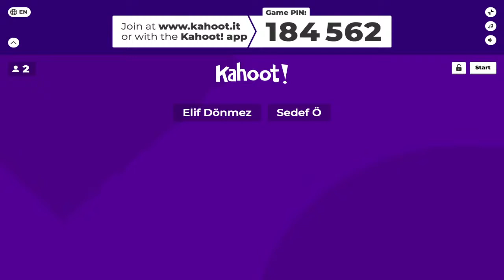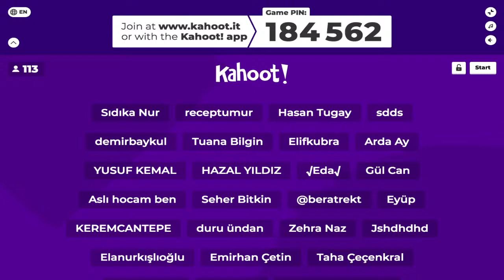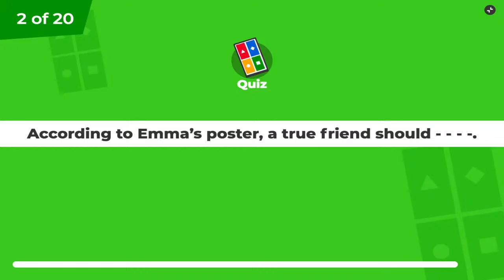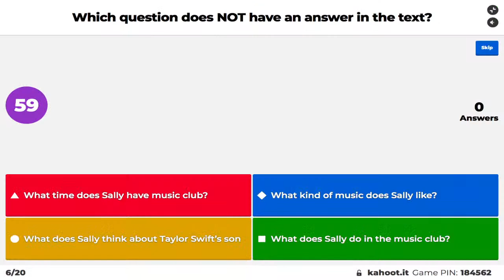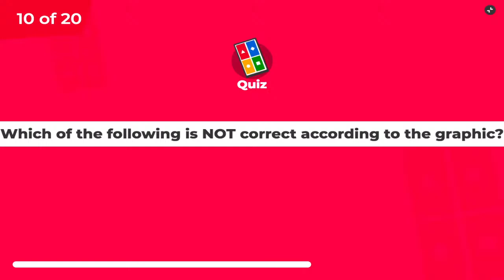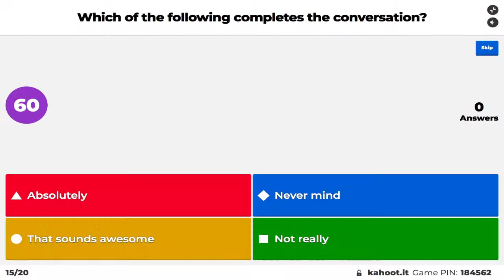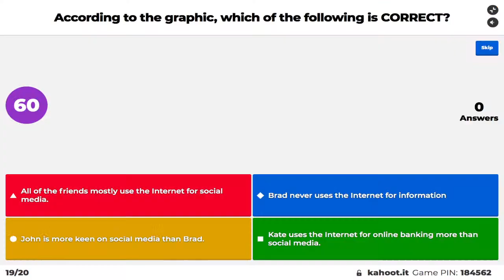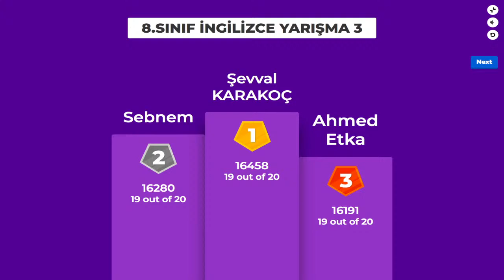8.SINIF (LGS TAYFA) KAHOOT YARIŞMA #3 - İNGİLİZCE | ŞAMPİYONA TEST KİTABI HEDİYE | CANLI YAYIN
8.sınıf İngilizce bilginizi rakiplerinizle Canlı Yayında yarışarak test etmek ister misiniz? Cevabınız evet ise doğru kanaldasınız gençler! PAZAR saat 20:00'de herkes hazır olsun. Canlı yayında şampiyonu belirleyeceğiz.

Kahoot üzerinden yarışmaya katılabilmek için yanınızda ekstra bir cihazın (telefon, tablet, pc vs.) olması daha iyi olur. Çünkü Youtube'tan soruları benim ekranımdan göreceksiniz ama cevapları Kahoot üzerinden vereceksiniz. Canlı yayının başlangıcında yine detaylı olarak anlatacağım. Yarışmanın Pin kodunu da yine Canlı Yayın başlangıcında vereceğim.

Kazanan öğrenciye 1 TEST KİTABI HEDİYE ediyorum.

Ayrıca konu anlatımı ve soru çözüm videolarıma bakmayı da unutmayın. İngilizce de bir adım önde olacağız hep beraber.

Canlı yayında görüşürüüüüzz.